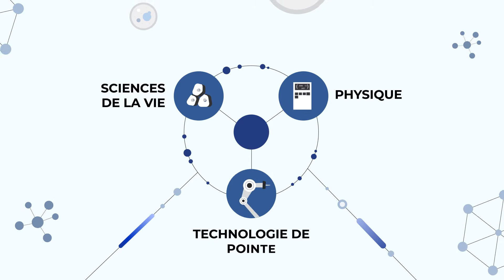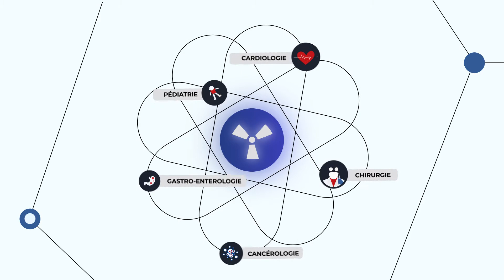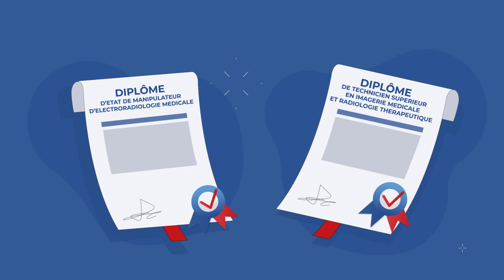[FORMATION] Manipulateur d'électroradiologie médicale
Présentation du métier.
Vidéo réalisée pour le Conseil National Professionnel des Manipulateurs d'Électroradiologie Médicale.